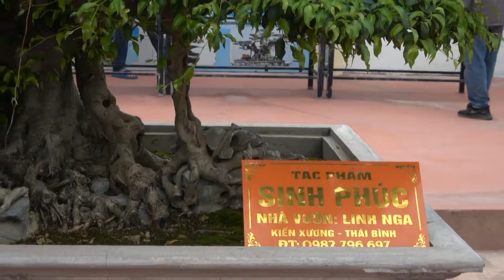hội bonsai Hà Nội và anh em các tỉnh về giao lưu với ae Thái Bình tại nhà vườn Linh Nga